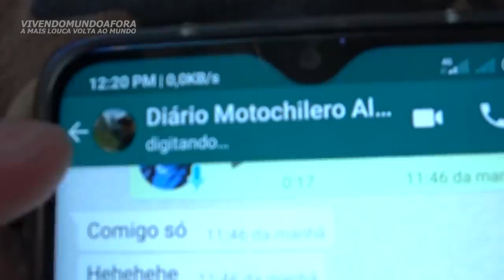DE ROLÊ em uma MOTO DE VOLTA AO MUNDO! T2.ep397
Agradecimento especial aos nossos amigos e apoiadores:
Ale Salerno X Márcio Thomaz
Alex Pinotti
Alexandre Cardoso da Silva
Amanda Lerner
Amaro Cícero Bezerra
Anerzírio de Sousa Neto
Claudio Lima
Cléo Lindsey Machado Ramos
Corujão
Dayana alves
Dea Teresa de Almeida Torres
Diego Rapacki
Diogo Pereira
Douglas Alan Maitelli
Drone Horizon Store
Ederson Luiz Rodrigues
Fernando Fonseca
Gesiel Eggea Menezes
Guilherme Martins Ramos
Gustavo Vendramini
Hamilton Richter
Henrique Coelho
Hermínio Áureo de Queiroz Neto
Jean Sestrem
João Carlos Silva de Ledo Filho
João Torrecilha
Jordan Silva
Julio Amaral
Kelvin Pereira
Keyla Hiendlmayer
Leonardo de Pádua
lucas Souza
Luciano piccart
Luciano Waltrick
Luís
luis sergio gomes da costa
Marcelo Daibert
Marcelo Guaraldo
Marcos Rodrigues
Marjoyre Anne Lindozo Lopes
Pedro Henrique Mohr
Ralph Moraes
Rudolf Fonseca
Salim M. Cardoso
Samanta Pereira Simões
Tania Stahlke
Tiago Dantas
Valéria Marques
Vilson Filippe Junior
Viviane Nogueira